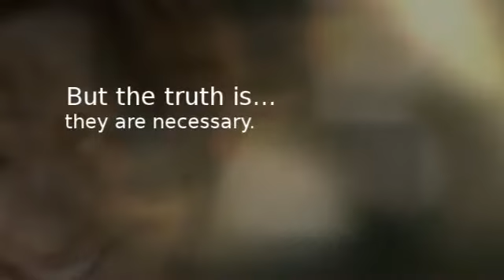Taxes Ad 1 (Unknown) [Used]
Alan Richards believes that taxes will help provide Franchonians with a better economy and more opportunities.